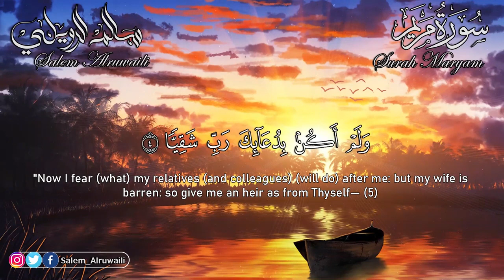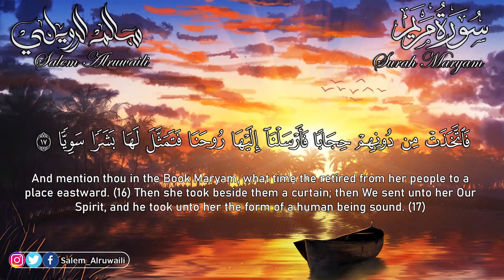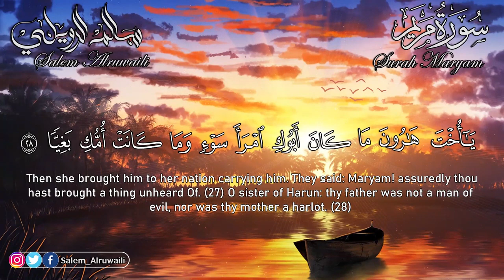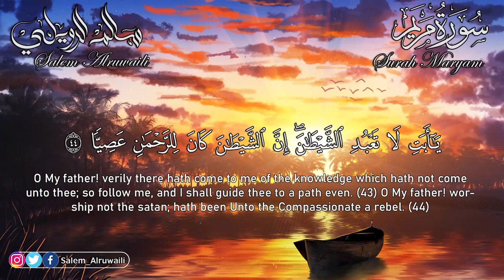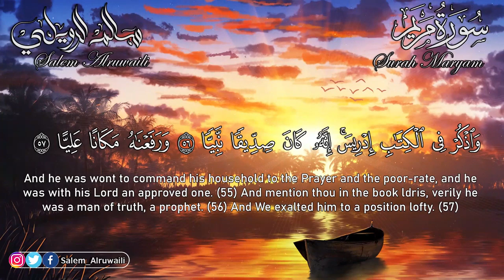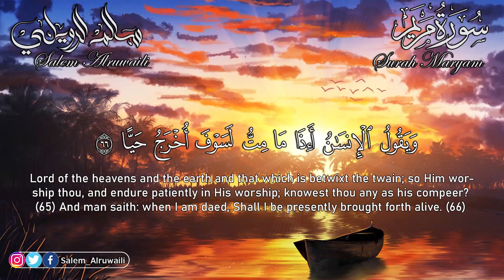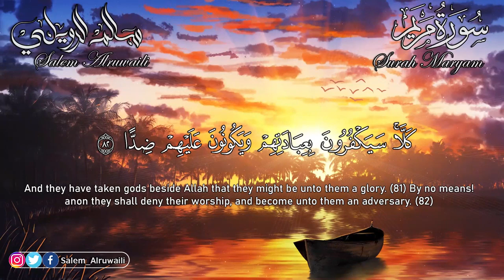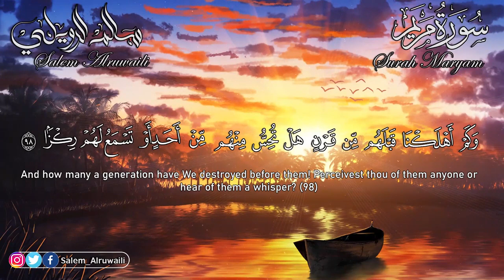سورة مريم تلاوة خاشعة وهادئة بصوت القارئ سالم الرويلي surat marriam salim al ruwali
YouTube   تجارة مع  الله  اعظم تجارة يارب   تقبل القناة صدقه جارية  وحسنه  جارية للقاري والمستمع والناشر  وللقناة
ما على الرسول الا بلاغ انا برئ من ااي الاعلانات تنزلوا برنامج كيفيت الغاء الاعلانات لان تعرف اي علان على قناة اسلامي لايجوز شرعاا
--القرأن الكريم أجمل وأروع قراءة وخشوع وتجويد مجود ومرتل  في العالم / عبد الباسط عبد الصمد / خالد الجليل /هزاع البلوشي/-ماهر المعقلي / سعد الغامدي /عبدالرحمن مسعد/شيرزاد الموصلي /محمود رشاد/حمزة الفار/ ياسر الدوسري /رعد محمد الكردي /فارس عباد/ احمد العجمي  /وليد الدليمي /سالم الرويلي /خالد القحطاني /ناصر القطامي / محمد  صديق المنشاوي /ادريس ابكر  /احمد النفيس/سعود الفايز/محمد اللحدان/محمدالغزالي الغزالي/عمر الدريويز/محمد عبادة/ياسين الجزائري / بيشه وا قادر/اسلام صبحي /بشار العراقي/عبدالوالي الاركاني/يحيى حوى/سليمان العتيبي/منصور السالمي /وان شاء الله ا نشر  القراءه الباقون القران الكريم بكل الاصوات الغاشعه والجميله والمجوده تجويد والخاشع  والمبكي - . اسمع اخي المسلم او اختي المسلمه من تلاوات قراننا ديننا الاسلام
jarat mae allah 'aezam tijaratan yarb tuqbal alqnat sadqah jariat wahasnuh jariat lilqari walmustamie walnnashir walilqana
'iikhwan 'arju alashtiraka+ bialqunat +wtafeil aljursa+ wamin thama layk wajazakum allah khayrana-
--alqara'an alkarim 'ajmal wa'arwae qura'at wakhushawae watajwid mujuad wamurtal fi alealam / eabd albasit eabd alsamad / khalid aljalil /ihzae alblushi/-mahir almueaqalii / saed alghamidii / yasir aldawsari /read muhamad alkurdi /fars ebad/ 'ahmad aleajami /wlyd aldlimi /khald alqahtani /nasr alqattami /wan sha' allah a nashr alqura'ah albaqun alquran alkarim bikuli al'aswat alghashieih waljamilih walmujawidih tajwid walkhashie walmabkiu - . 'asmae 'akhi almuslim 'aw 'ukhti almuslimuh min talawat qaranina dinana
A neighbor with God the greatest trade of the Lord accept the channel sincerity and ongoing ongoing good neighbor of the reader and publisher and the channel
- The Holy Quran, the most beautiful and wonderful reading and reverence and recitation of the best and most beautiful in the world / Abdul Basit Abdul Samad / Khalid Jalil / Hazza Al Balushi / - Mahar Al-Maqbali / Saad Al-Ghamdi / Yasser Al-Dosari / Raad Mohammed Al-Kurdi / Faris Abad / Ahmed Ajami / Walid Al-Dulaimi / Khaled Al-Qahtani / Nasir al - Qatami / And God willing, spread the rest of the Koran reading all the voices of the terrible and beautiful and good Tajweed and the humbled and the. Listen to my Muslim brother or Muslim sister from the recitations of our religion
القرآن الكريم يُعرف القرآن الكريم بأنه الكتاب المقدس بالنسبة للمسلمين جميعاً في كل مكان وكل زمان، فهو كلام الله المنزل على سيدنا محمد صلى الله عليه وسلم، المتعبد بتلاوته المنقول إلينا بالتواتر، وهو معجزة الرسول عليه السلام إلى يوم الدين، حيث يبدأ القرآن الكريم بسورة الفاتحة وينتهي بسورة الناس. هو آخر الكتب السماوية بعد صحف إبراهيم والتوراة والزبور والإنجيل، وهو أرقى الكتب العربية على الإطلاق لما يحتويه من قواعد لغوية وفصاحة وبيان وبلاغة لا تشابه أي كتاب من صنع البشر، وبعد وفاة الرسول عليه السلام اقترح عمر بن الخطاب على الخليفة الأول أبو بكر الصديق بجمع القرآن في مصحف واحد. بعد وفاة عمر بن الخطاب بقيت النسخة محفوظة عند أم المؤمنين حفصة بنت عمر، وعند مجيء عثمان بن عفان ورأى كثرة القراءات نظراً لاختلاف لهجات المسلمين، فخاف على القرآن من التحريف فأخذ النسخة من حفصة وأمر بنسخ عدة نسخ لتوحيد القرآن وحفظه.
سور القرآن الكريم عدد أجزاء القران الكريم ثلاثون جزءاً. عدد سور القران الكريم 114 سورة. عدد آيات القران الكريم 6236 آية. أطول سورة في القرآن الكريم هي سورة البقرة. أقصر سورة في القرآن الكريم سورة الكوثر. أطول آية في القرآن الكريم هي آية الدين الواردة في سورة البقرة رقم 282. نزل القرآن الكريم في ثلاث وعشرين سنة. عدد القراءات الصحيحة للقرآن الكريم هي عشر قراءات. السورة التي ذُكرت البسملة فيها مرتان هي سورة النمل. يوجد في القرآن الكريم خمس عشرة سجدة. عدد سور القران الكريم عدد سور القران الكريم هي 114 سورة، حيث تقسم إلى سور مكية وهي التي نزلت على سيدنا محمد عليه السلام في مكة المكرمة قبل هجرته إلى المدينة المنورة، ويبلغ عددها اثنتين وثمانين سورة. وسور مدينة وهي التي نزلت على الرسول عليه السلام في المدينة المنورة بعد الهجرة وهي عشرون سورة، أما السور التي اخُتلف عليها إن كانت مدنية أو مكية فهي اثنتا عشرة سورة وهي: الفاتحة، والمطففين، والرعد، والرحمن، والصف، والزلزلة، والإخلاص، والناس، والفلق، والتغابن، والقدر، والبينة. فضائل سور القران الكريم سورة الفاتحة: وهي تمنع غضب الله. سورة تبارك: وهي المنجية من عذاب القبر والمانعة. سورة الكوثر: فهي تمنع الخصومة. سورة البقرة: البركة، ونافعة لفك السحر، وطاردة للشيطان. سورة الفلق: مانعة للحسد والعين. سورة الناس: تمنع الوسواس. سورة الواقعة: من قرأها في ليلة لم تصبه فاقة أبداً.